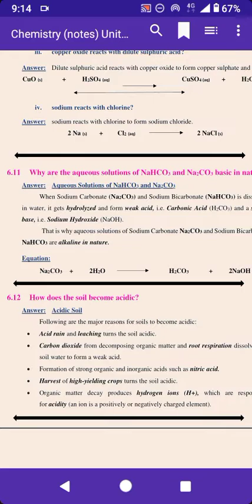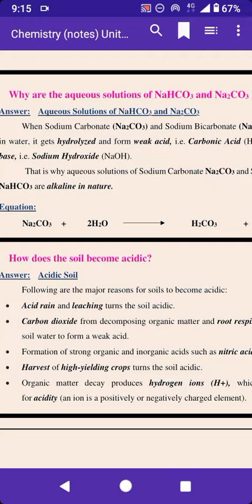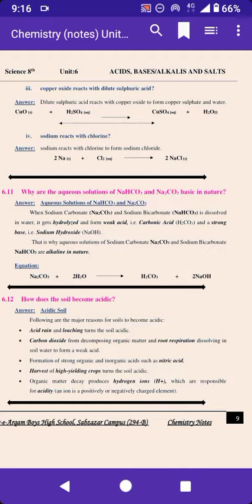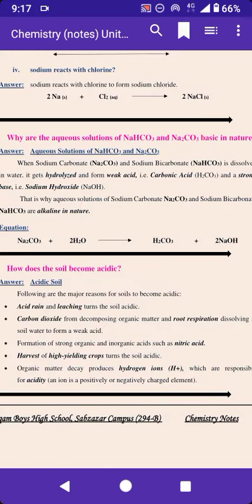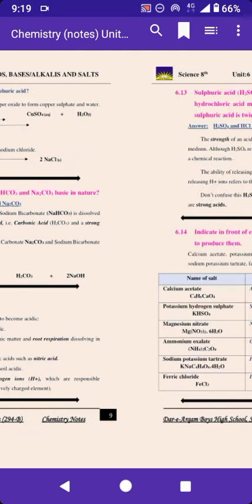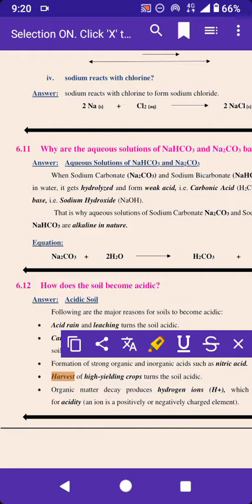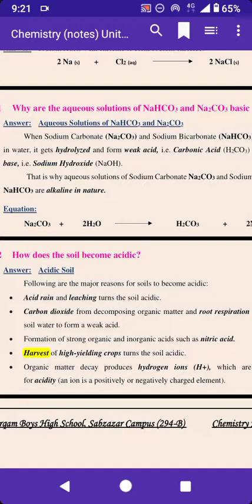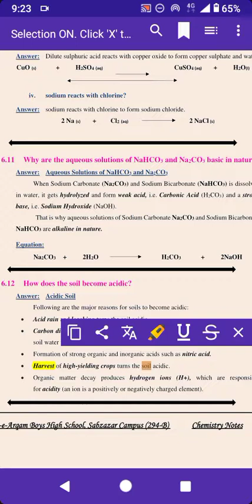Lecture for 8th class